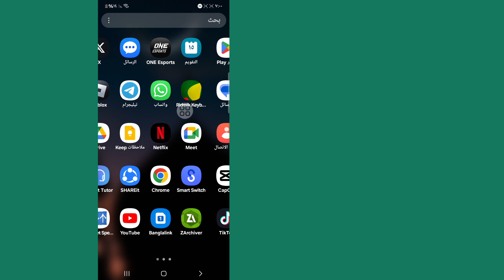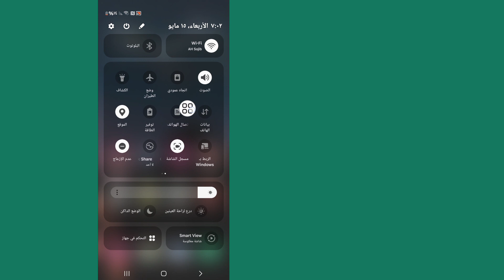كيفية إصلاح خيار الاتصال الذي لا يظهر على Messenger 2024 | خيار المكالمات غير متوفر في الماسنجر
سأوضح لك هنا في هذا الفيديو [كيفية إصلاح خيار الاتصال في Messenger الذي لا يظهر مشكلة] .  هذا الفيديو بعناية ولا تخطي هذا الفيديو إذا تخطيت هذا الفيديو فلن تفهمه جيدًا، لذا إذا كانت هناك أي مشكلة، يمكنك أن تسألني والتعليق أدناه وسأحاول حل مشكلتك إذا أعجبك هذا الفيديو، فيرجى الضغط على "أعجبني" و  اشترك في قناتي شكرا.🙏

 استفسارات أخرى ذات صلة:

 كيفية إصلاح خيار الاتصال الذي لا يظهر على Messenger 2024
 خيار المكالمات غير متوفر على Messenger كيفية إصلاح خيار Call Messenger لا يظهر المشكلة
 كيفية إصلاح خيار مكالمات Messenger ليس مشكلة
 كيفية إصلاح مشكلة خيار Messenger Call غير متاح
 لماذا لا يتوفر لدي خيار الاتصال بشخص ما على Messenger؟
 لماذا لا تظهر مكالمة الماسنجر؟
 أين يوجد زر الاتصال في الماسنجر؟
 لماذا لا توجد أيقونة الهاتف في الماسنجر؟
 مكالمة Messenger الواردة لا تظهر على Android
 مكالمة Messenger الواردة لا تظهر Xiaomi
 مكالمة Messenger الواردة لا تظهر على iPhone
 لا تظهر مكالمة المراسلة الواردة على الشاشة
 لا تظهر مكالمة فيديو Messenger على الشاشة الرئيسية
 لا يوجد رمز مكالمة فيديو على Messenger على iPhone